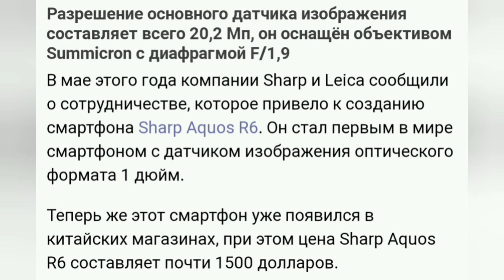Leica Leitz Phone 1 собран на платформе Sharp Aquos R6 !